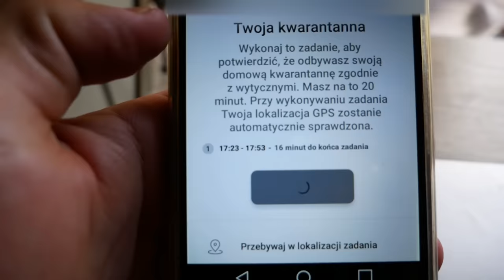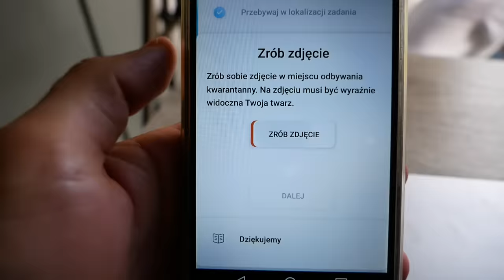Jak wygląda nasze życie teraz? Relacja z kVANrantanny po powrocie z Portugalii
🌍Zapraszamy Was na Festiwalu Podróżników Online "Nie rezygnuj z marzeń" w dniach 25 - 26 kwietnia. Wirtualny charakter tego spotkania pozwoli na uczestnictwo każdemu pasjonatowi dalekich i bliskich podróży, a równowartość wpływów ze sprzedanych biletów zasili instytucje wspierające walkę z epidemią koronawirusa w Polsce. Zaplanujcie sobie czas w przyszły weekend. Link do wydarzenia